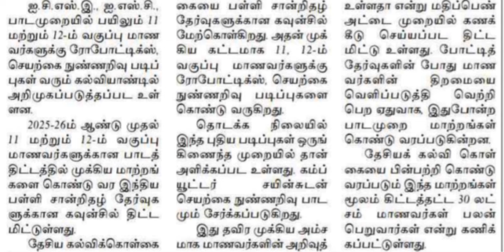subject added in government schools